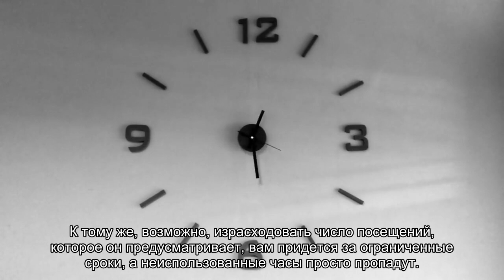Бассейны в Петербурге: что, где, когда и почем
Плавание развивает мышцы, поддерживает позвоночник и укрепляет иммунитет. Сколько стоит поплавать в петербургских бассейнах и какие условия они предлагают своим посетителям, узнавал «Доктор Питер».